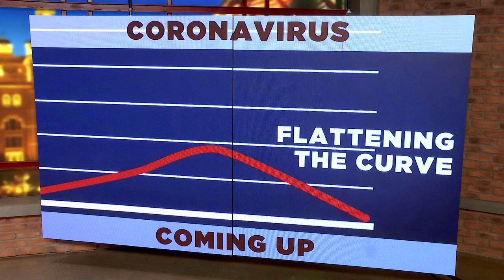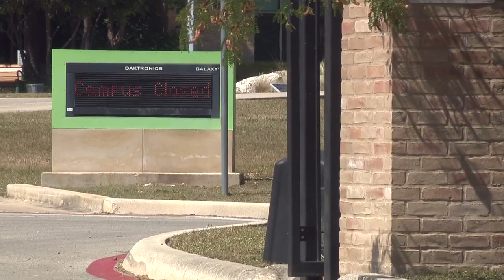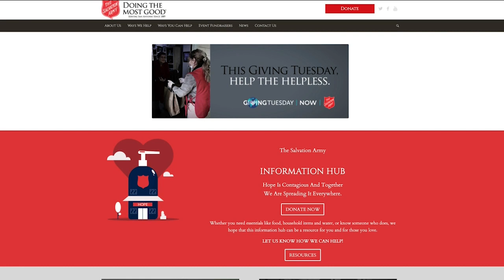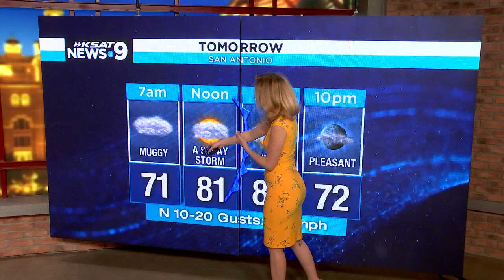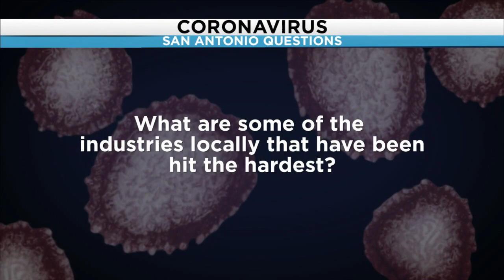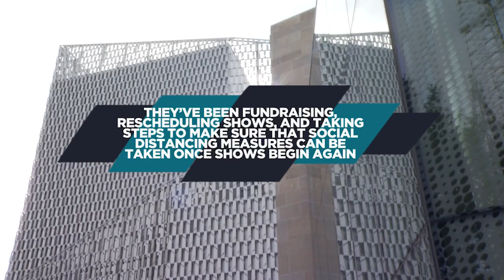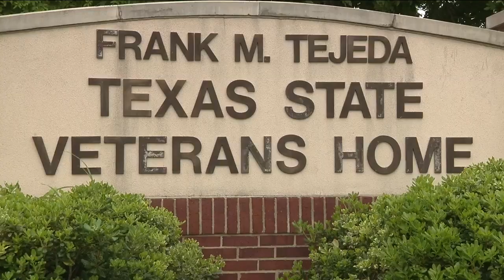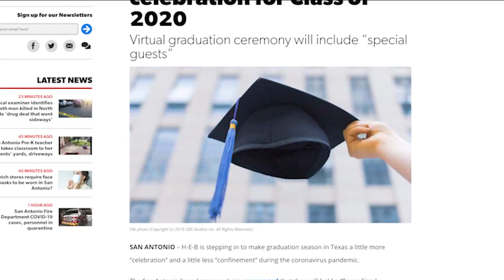KSAT 12 News @ 9 : May 04, 2020